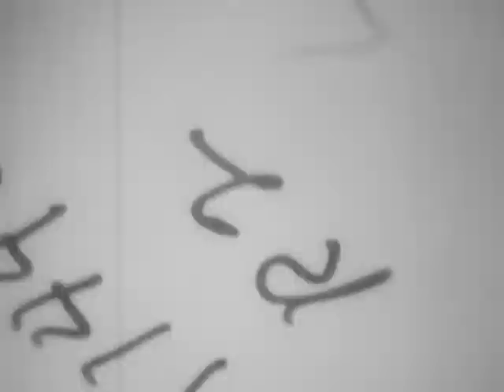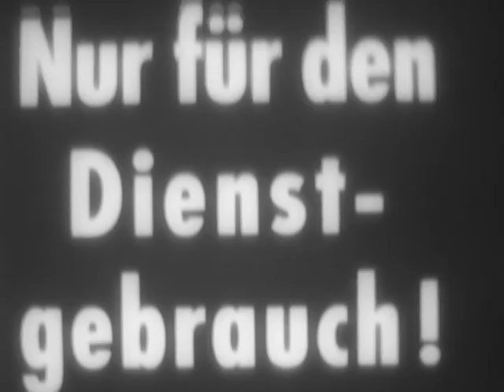BILDER VOM EINSATZ DER LUFTWAFFE IM POLENFELDZUR (Reel 2 of 2)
BILDER VOM EINSATZ DER LUFTWAFFE IM POLENFELDZUR (Reel 2 of 2) - National Archives and Records Administration 1939 - ARC 44358, LI 242-MID-6132 - DVD Copied by Nick Stoller.  Series: Motion Picture Films From G-2 Army Military Intelligence Division, compiled 1918 - ca. 1947.  MILITARY FILM REPORT:  Highlights Luftwaffe's reconnaissance and bombing roles in Polish campaign, 1939.  Uses animated to illustrate German plane movement and locate Polish airfields.  R.1: At a German air base, French officers examine German planes, while German soldiers load bombs and camouflage planes.  Illustrates progress of planes over Poland; aerial shots of Cracow, Carpathian Mountains, Lvov, Russia, Brest Litovsk, and Forts Lublin and Modlin, Poland.  R.2:  Bombing of airfields near Goansk and Warsaw, Biala airfield, Narew-Rozan river bridge, railroad stations and cars and buildings.